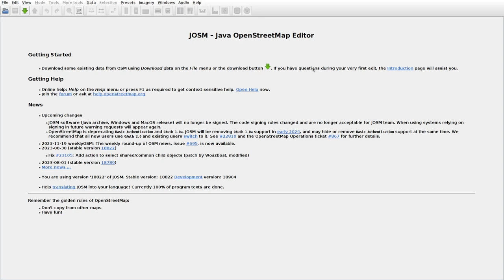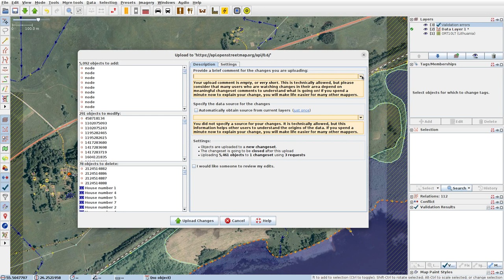JOSMrec1710 2023 11 25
Lithuania. Alejūnai, Didžiasalis, Ligūnai, Pažemiškis. Tracing buildings (mainly) in JOSM for openstreetmap.